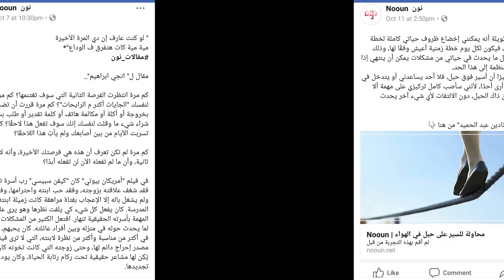Web TV promo برومو العيلة تي في